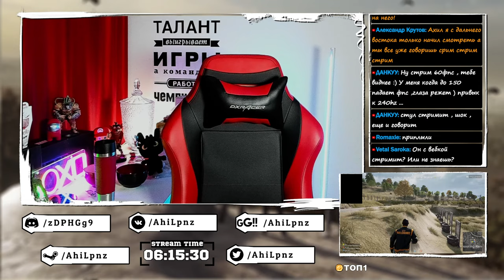Стрим PUBG / Подписчики остаться в живых / ПУБГ на русском языке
Сегодня стрим ПО ПУБГ на русском языке.
 Классический ТPP режим со сквадом.

О СЕБЕ :
Всем привет , меня зовут Александр . Ник - AhiLpnz . Родом из г.Пензы Россия.
В ПУБГ играю с  мая 2017 года . (8000ч)
На этом стриме (видео) играем в PUBG 2K , ПУБГ, ПАБГ (PLAYERUNKNOWN'S BATTLEGROUNDS) . Пубг стрим без мата.
Стрим без мата в 2k! Стрим пубг на русском языке.

     Поддержать стримера

сделай репост в соц. сетях, это лучшая мотивация для развития !
 PC CONFIG
Видеокарта → GIGABYTE GeForce RTX3070 AORUS Master
Процессор → Intel Core i9-10900F OEM
Оперативная память → Kingston HyperX FURY Black [HX436C17FB3K4/32] 32 ГБ
Материнская плата → ASUS PRIME Z490-A
SSD M.2-накопитель →Samsung 970 EVO [MZ-V7E1T0BW] 1ТБ
Кулер cpu → be quiet! DARK ROCK PRO 4 [BK022]
Блок питания → CORSAIR RM850 [CP-9020196-EU]
Жесткий.Д → WD Black 1тб HDD
Корпус → Cooler Master MasterCase Maker 5
Термопаста → Arctic Cooling MX-2
Держатель видеокарты →Deepcool GH-01 RGB
Монитор 1 → 27GL850
Монитор 2 → BenQ Zowie XL2430 24
Наушники → HyperX Cloud Alpha S
Мышь → Razer DeathAdder Elite